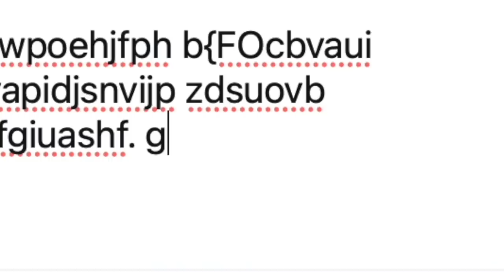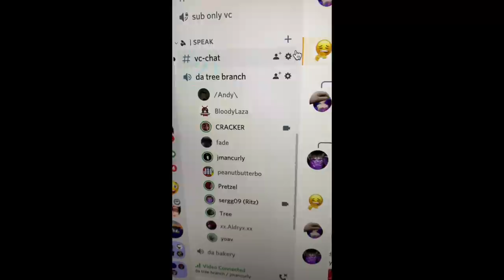I am a MASTER of Camouflage (Gorilla Tag VR)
Finally getting somewhere in hide and seek LOL.

In this gorilla tag video, I play hide and seek and a bunch of other gorilla tag vr challenges! We play gorilla tag, and do a bunch of fun gorilla tag vr challenges in virtual reality on the oculus quest 2. this gorilla tag funny moments video was so fun to make.

Stutter Beat (Long Version) by Suave Lee

Imagine A New Darker You by The Tower of Light

Smile by Slynk